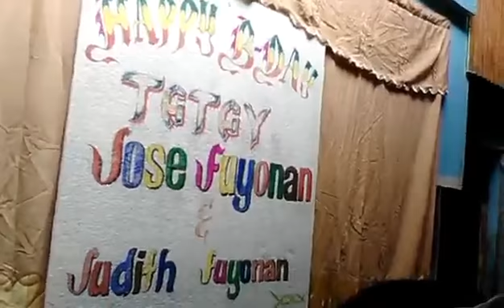Birthday party2 ni Tatay Jose fuyonan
Dumalag c.